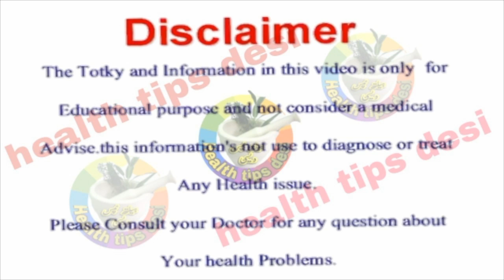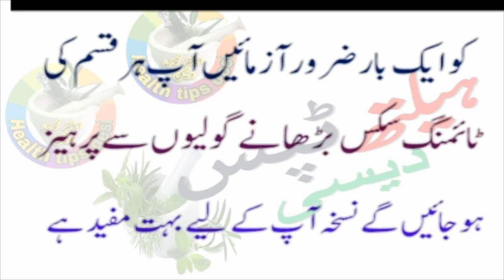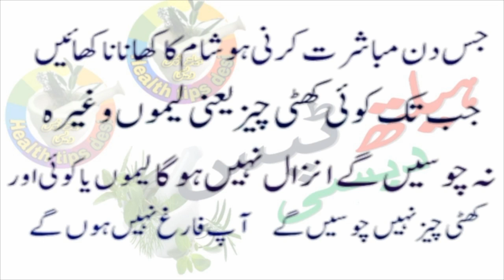Mardana taqat aur Timing ka zabardast nuskha -مردانہ ٹائمنگ بڑھانے کا نئسخہ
Aurat Ki Sharamgah pr ye laga kr jamaa karen aur lazt laen,

Paon aur Monh ki Badboo Khatam karne ke 10 Asaan Tareeqa | Desi Totkay for Mouth Bad Smell

Ladki Kunwari hai ya nahi kesy pta lagy ga | Larki Ka Kanwara Pan Check Kerny Ka

NAAF MEIN TAIL LAGANE KE HAIRAT ANGEZ FAWAID, naaf mein oil lagane ke hairat angez nuskha in Urdu

Koi Ladki agr Ap k samny ye kam kary to Ap samjh lain Apko be had pasnd krti h

Jigar Maeady ki garmi ka mkmal ilaj[ Maday ki garmi ka ilaj in urdu | Jigar ki bimari ka ilaj

Mardana timing barhany ka tarika Kiya ap Jaldi Farig ho Jatay hain- Mardana Taqat Shewat ko Barhany ka Tarika in Urdu & Hindi

Serf 2 chezen Aurat Chekhain Mary, Chocolate Mein Thora sa salt milain aur 20 aurton ki chekhain nikal den,